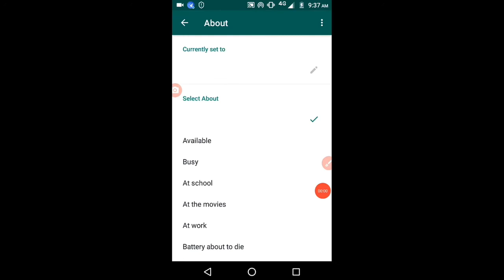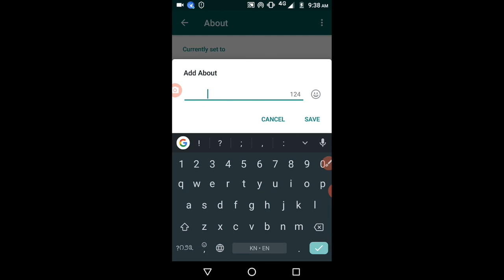How to set blank WhatsApp status | How to set blank WhatsApp status 2024